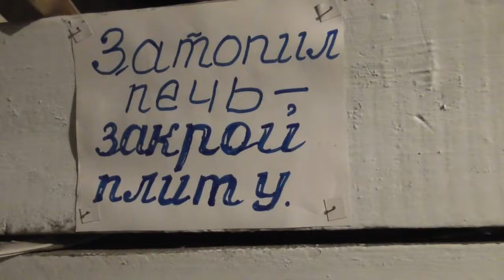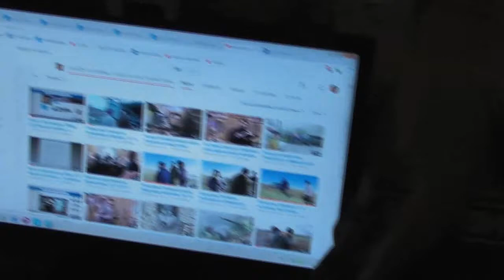Утренние минуты, чтение Евангелия с толкованием Феофилакта. 29.10. 2017